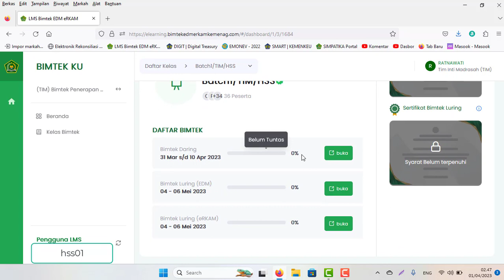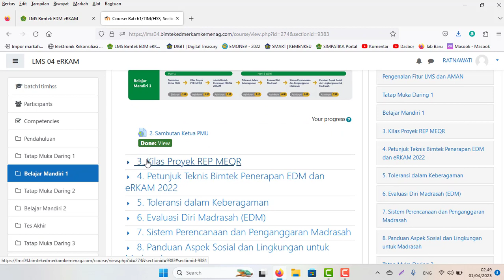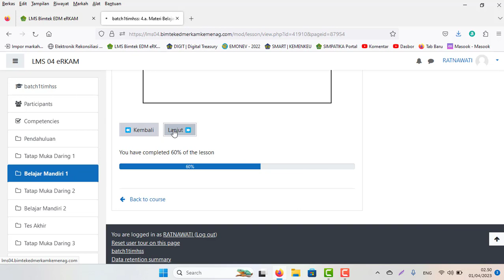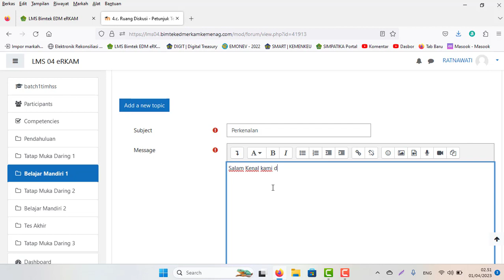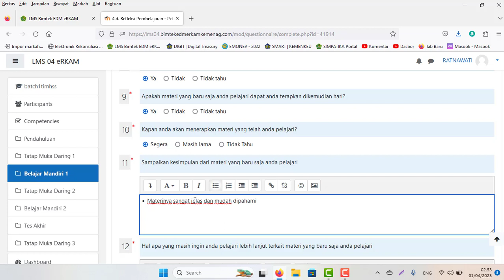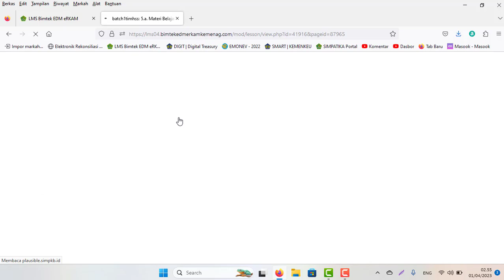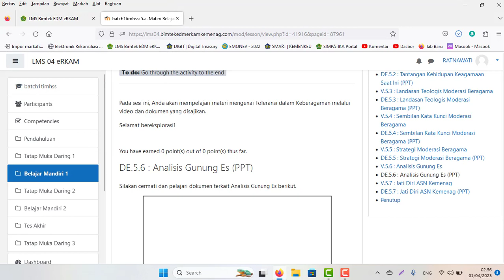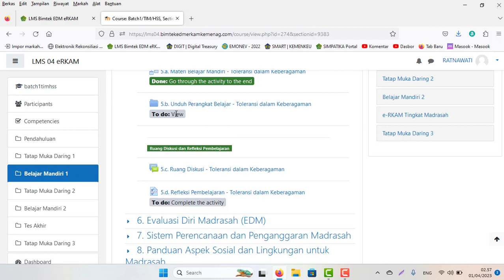Cara Cepat dan Trik Mengerjakan Bimtek LMS EDM-ERKAM Madrasah Tahun 2023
Ini Cuma trik dan cara cepatnya untuk materi dan bahan kajian bisa dibaca dilain waktu supaya nanti tes akhir bisa menjawab dan lulus.
Cara login ke LMS di sini untuk pertama kali  di sini